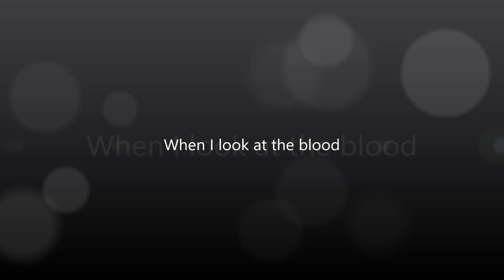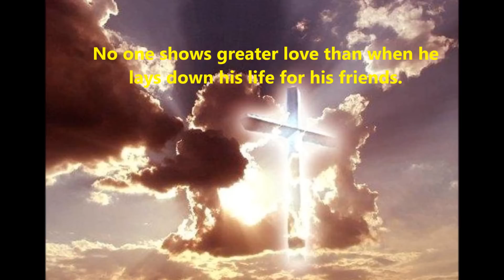When I look at the blood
"This is my commandment, that you love one another as I have loved you. Greater love has no one than this, that someone lay down his life for his friends."  John 15:12-14

(I do not own or claim ownership to any images used in this video.